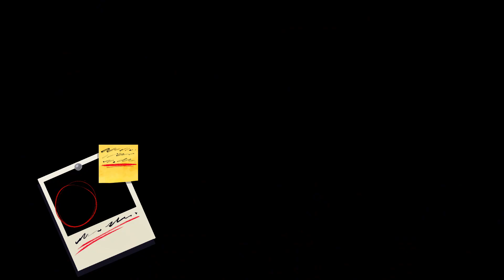mama's boy || Showtime SMP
IT TOOK 3 MONTHS AND I PASSED OUT 11 TIMES BUT YOUR ANIMATION IS FINALLY DONE ♥

Showtime SMP has ruined my life anyway here's my kids mourning and a certain someone being silly :D